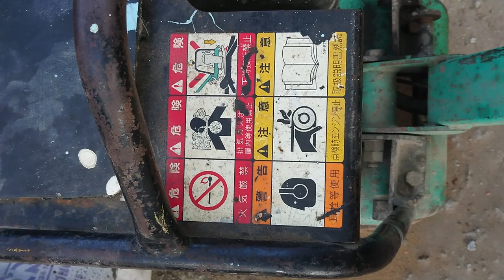Làm Sàn Phía Trước Nhà - Phần 5 - Kéo Vào Máy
Quay trong nhà
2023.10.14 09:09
Phạm vi công cộng